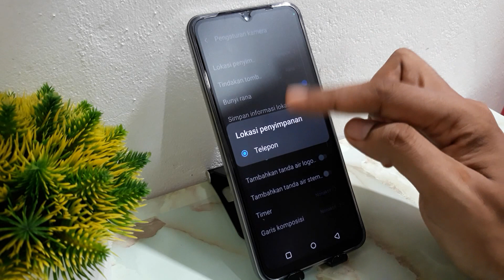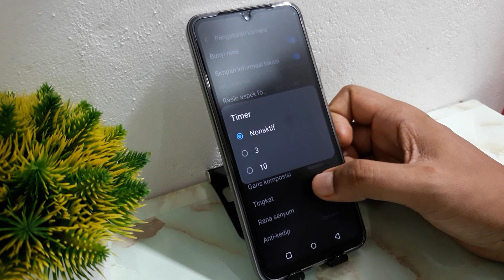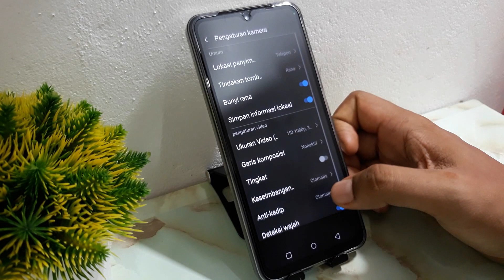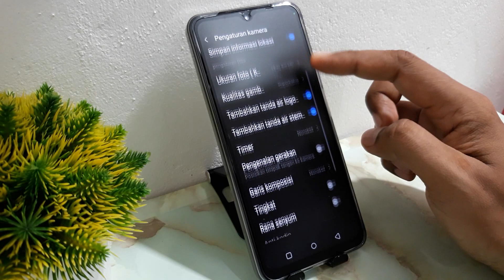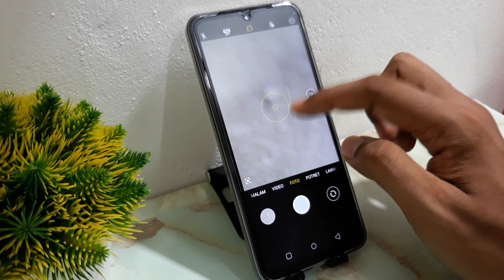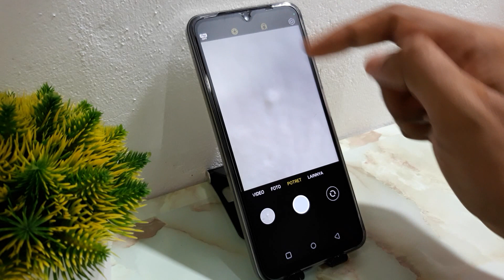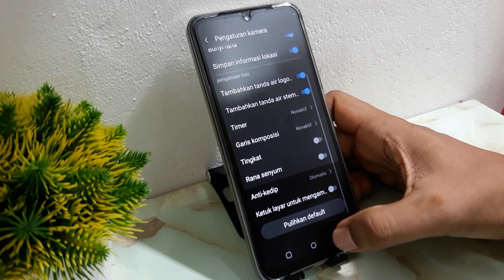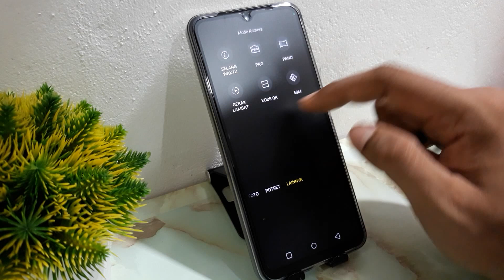Review Menu Kamera Realme C53